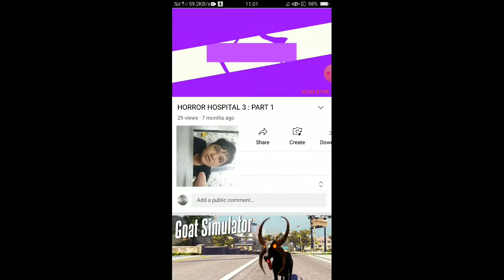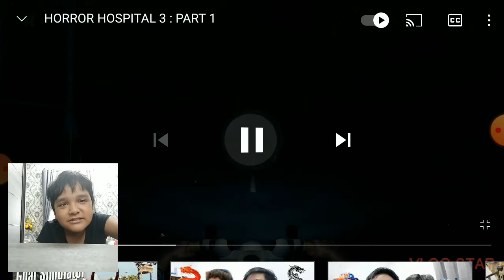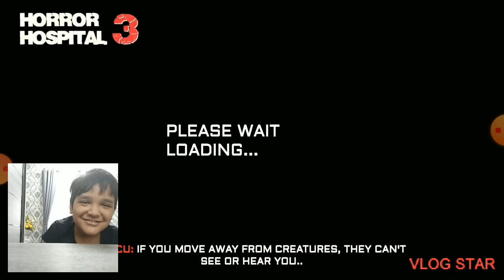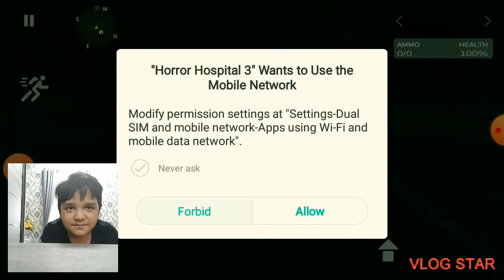REACTION MY FIRST VD I RECACTION I PART FINAL I MALAYSIA